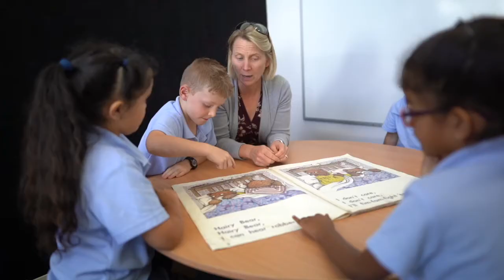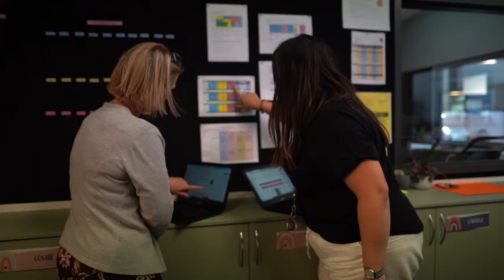St Peter's Virtual School Tour